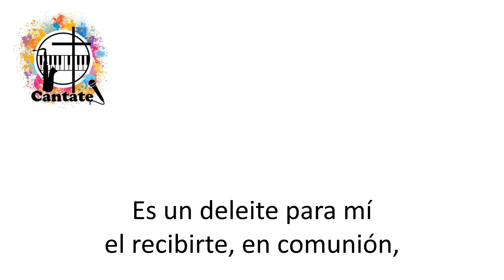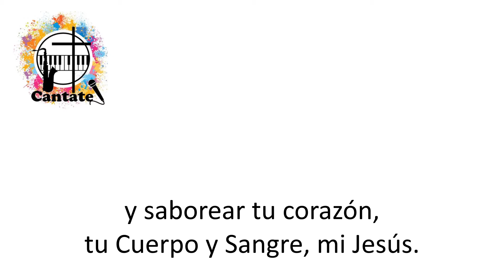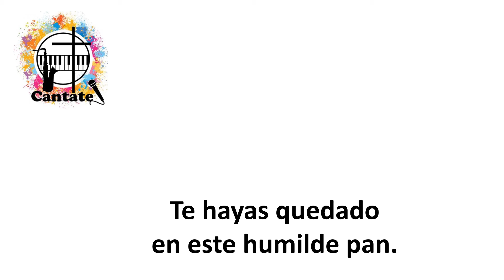Incomparable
Pista, a modo de Karaoke, de un hermoso canto de William Sánchez.